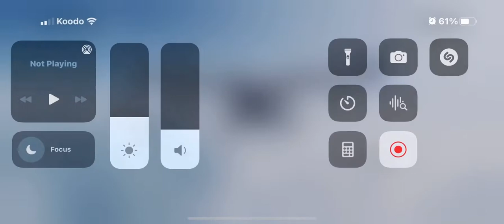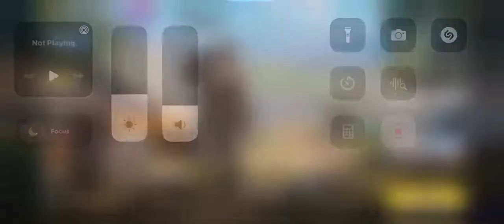I almost had it!!